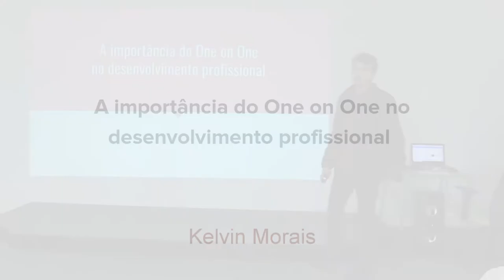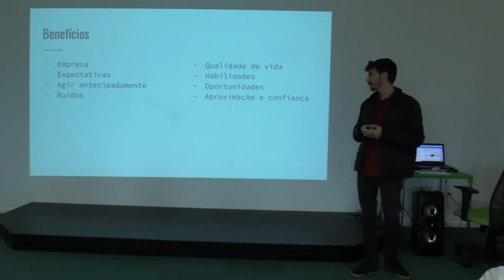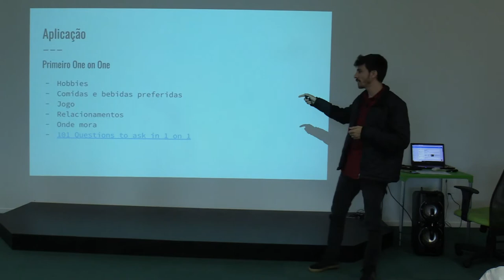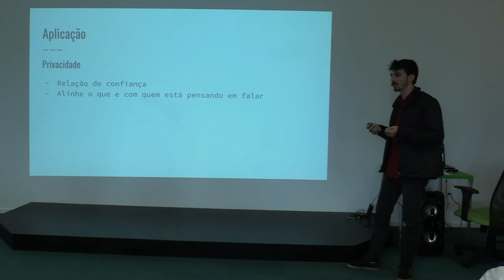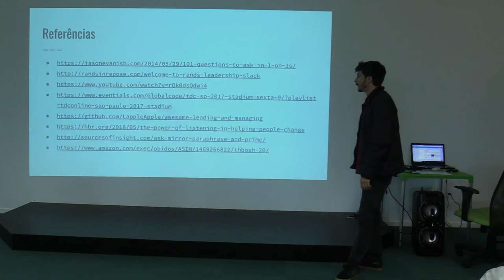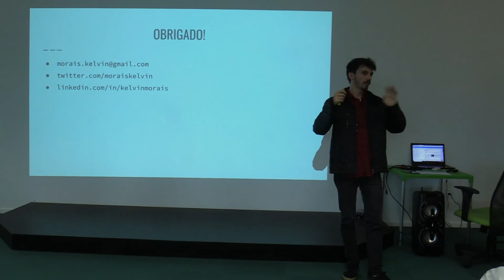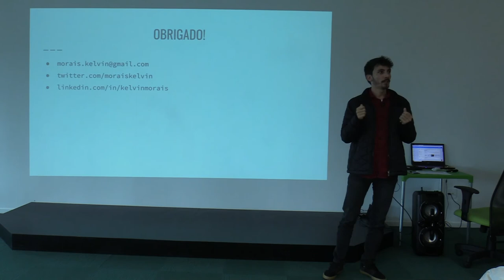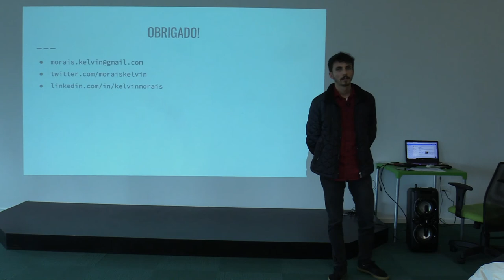A importância do One on One no desenvolvimento profissional por Kelvin Morais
Apresentado no dia 9/6/2018 49º do Guru-SP na Creditas.